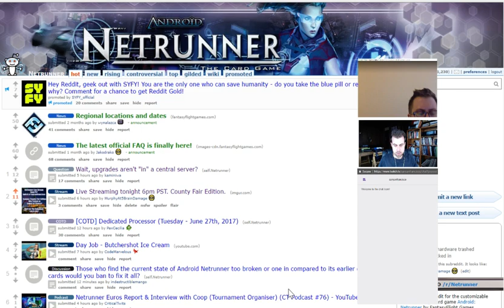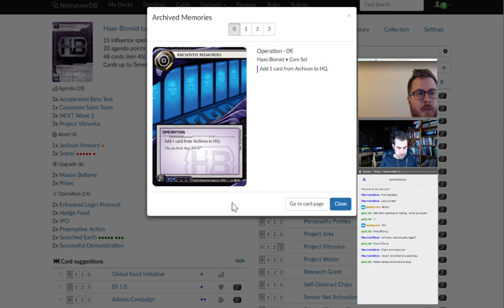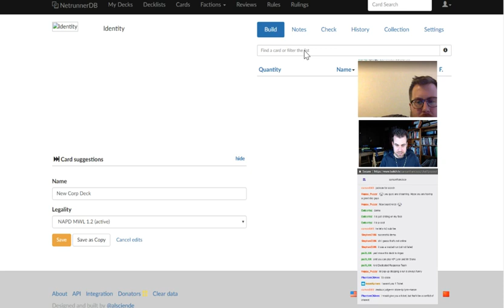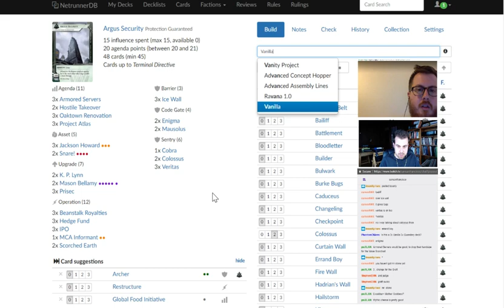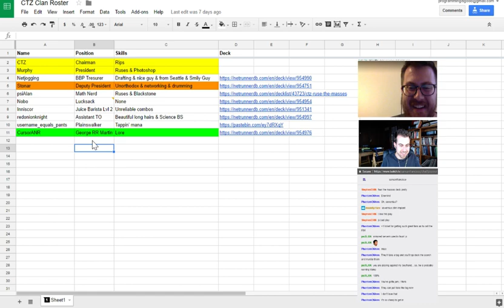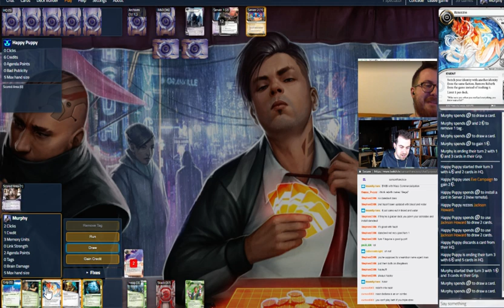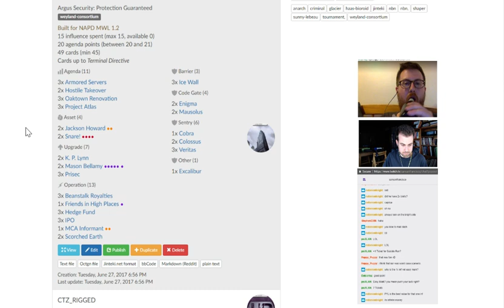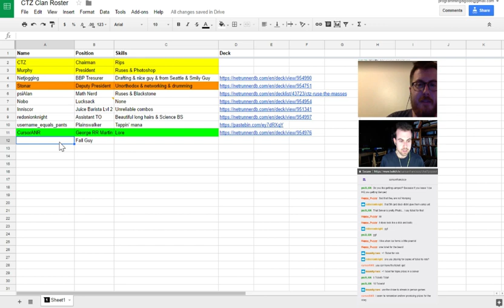Install, Advance, Take a Credit - Live Streaming Beautiful Netrunner Decks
Another value Scorch night. This time with less than full value.

(This one is actually pretty good!)